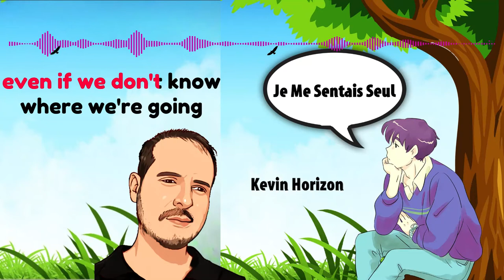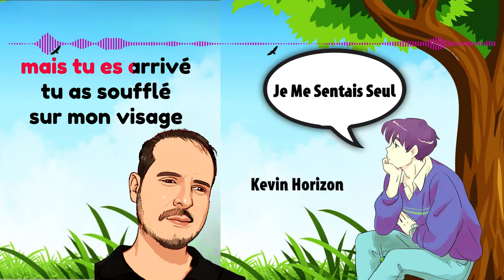French Song No Copyright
This is a french song no copyright called Je Me Sentais Seul

You can use my French song in your YouTube videos for commercial use also.

Year: 2022
Musical genre: french pop, guitar

💿 Lyrics Credits:

▼Mood - Song by Léa Tchéna and Nettson

Lyrics:

Parce que je me sentais seul
dans ma petite bulle
Je voulais danser
mais je me sentais comme un funambule

Parce que je me sentais seule
mais tu es arrivé
Tu as soufflé sur mon visage
comme une brise légère d'été

Viens on s'en va,
même si on sait pas vraiment où l'on va,
juste loin de là
qu'importe le chemin
qu'importe le destin

Translation:

Because I felt lonely
in my little bubble
I felt like to dancing
but I felt like a tightrope walker

but then you came
and blew on my face
like a gentle summer breeze

even though we don't really know where we're going,
no matter the path
no matter the destiny

📜 Message from the creator of Nourished By Music:

"I am a music lover and composer from France and I was happy to make this French song (non copyrighted). Feel free to use it in your videos and vlogs but don't forget to give credits in your description box.”